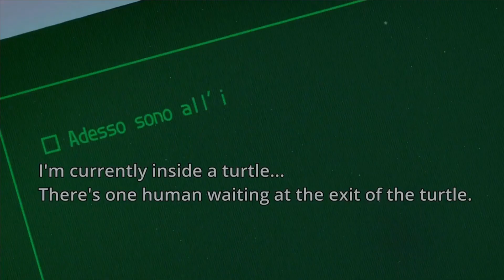🔴 O PODEROSO GRUPO DE ASSASSINOS - La Squadra Di Ezecuzione -「𝗝✪𝗝𝗢」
💢 La Squadra Di Ezecuzione, um grupo de criminosos da Passione.

💥Ajude o Canal:
🌎 Compartilhe.
💬 Comente.

📌 Quer aprender a desenhar?, confira nesse link um treinamento com mais de 50 vídeo aulas em tempo real que vão fazer em poucos dias, com que você possa desenhar igual a um profissional.